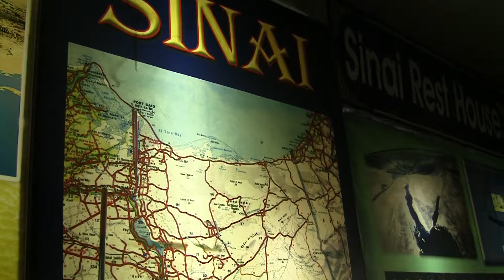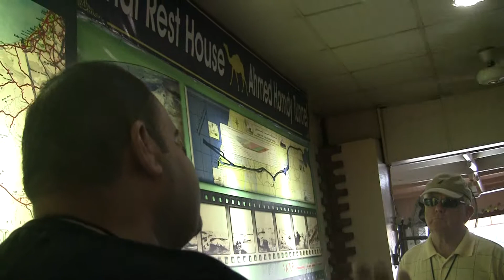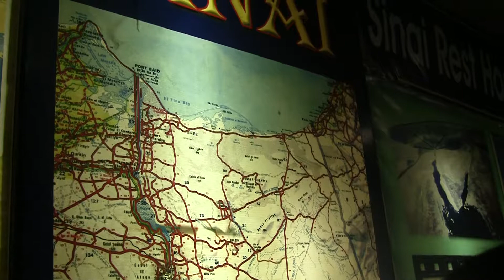00021 From Cairo to Traditional Mt. Sinai, October 7, 2012(7)